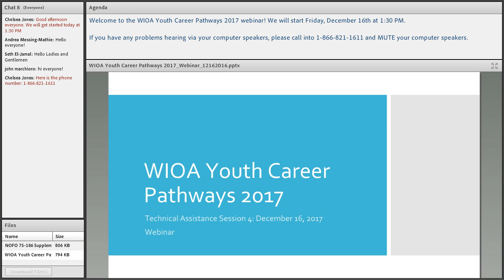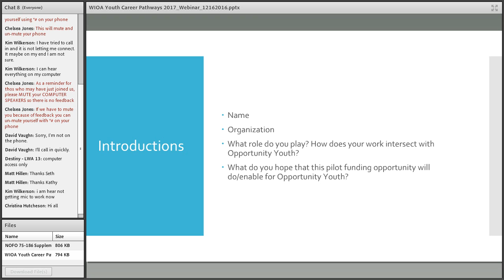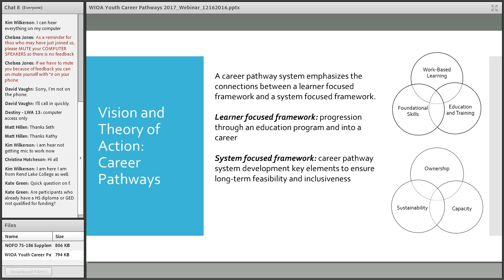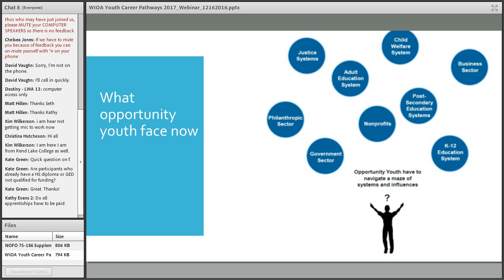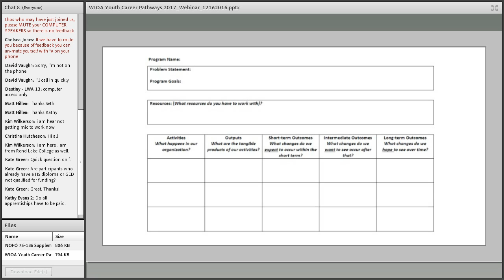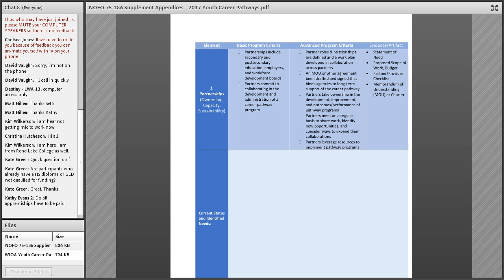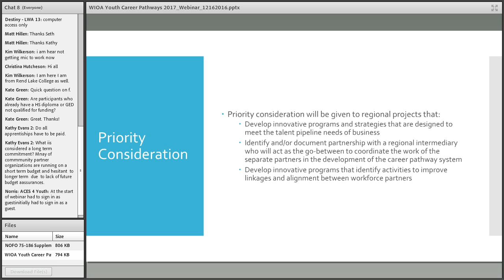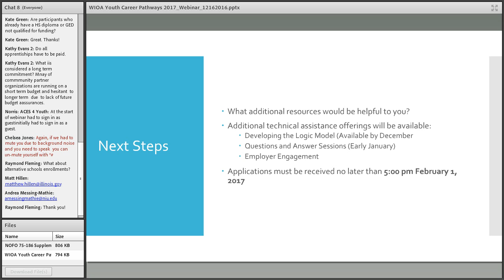WIOA Youth Career Pathways 2017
This is the 4th technical assistance meeting held for WIOA Youth Career Pathways NOFO and it was conducted via an online webinar.